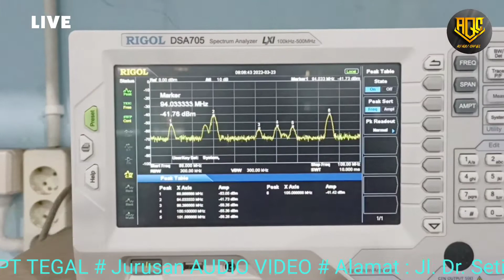UJI LSP TAV || Teknik Audio Video 2022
Uji Kompetensi menggunakan LSP P1 SMK YPT TEGAL Jurusan TEKNIK AUDIO VIDEO